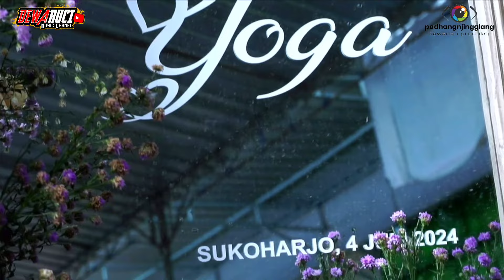Langgam Nyamleng 🌾 Konco Tani 🌾 Diyah Rahma || DEWARUCI MUSIC || WAHYU MULYA AUDIO || PJ MULTIMEDIA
LANGGAM KONCO TANI 🌾  DEWARUCI MUSIC OFFICIAL LIVE KENER, PONDOK, NGUTER SUKOHARJO  🎶

Artist            :  Diyah Rahma & Tri Anom
Title              : Konco Tani
Song Writer   : Manthous
Arranger      : Dewaruci Campursari
Mixinger      : GERY SALUT
Video           : PJ MULTIMEDIA
Sound System : WAHYU MULYA AUDIO

" 𝖢𝖠𝖬𝖯𝖴𝖱𝖲𝖠𝖱𝖨 𝖣𝖤𝖶𝖠𝖱𝖴𝖢𝖨 "
🏘 𝖳𝖠𝖬𝖡𝖠𝖪 , 𝖬𝖠𝖭𝖣𝖠𝖭 ,𝖲𝖴𝖪𝖮𝖧𝖠𝖱𝖩𝖮 , 𝖩𝖠𝖶𝖠 𝖳𝖤𝖭𝖦𝖠𝖧
🧒 𝖯𝖨𝖬𝖯 : 𝖦𝖧𝖤𝖱𝖸

𝗗𝘂𝗸𝘂𝗻𝗴 𝗧𝗲𝗿𝘂𝘀 𝗖𝗵𝗮𝗻𝗲𝗹 𝗞𝗮𝗺𝗶 🤗
𝗧𝗘𝗥𝗜𝗠𝗔 𝗞𝗔𝗦𝗜𝗛 ‼️